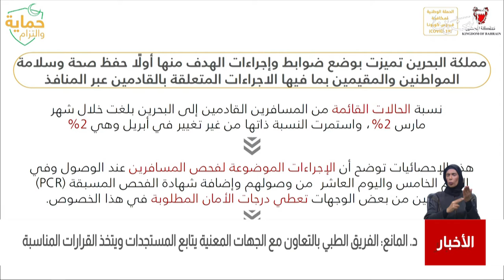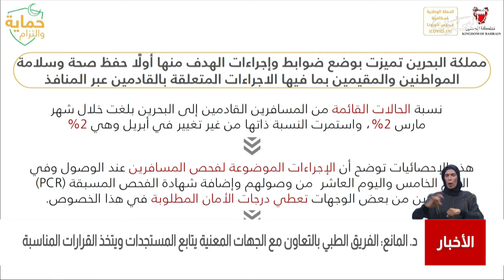البحرين مركز الأخبار : د.وليد المانع يؤكد أن الفريق الطبي يتابع المستجدات ويتخذ الإجراءات المناسبة